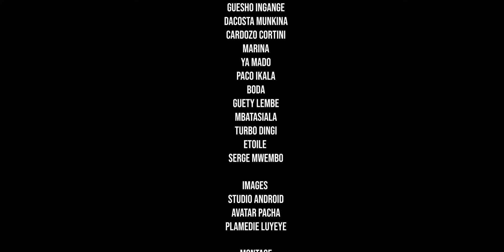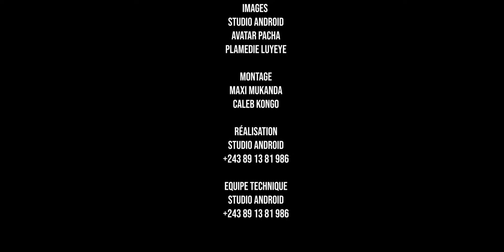MEME PLAT | EPISODE 7| FILM CONGOLAIS 2023 | GUESHO SPOON